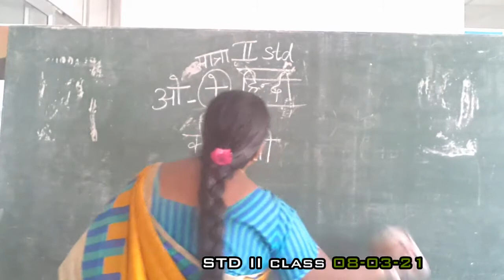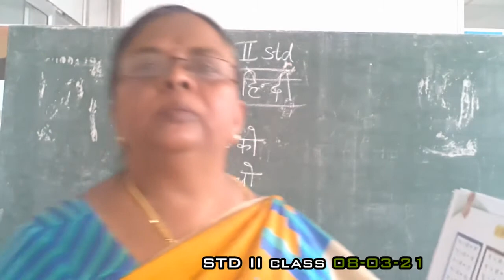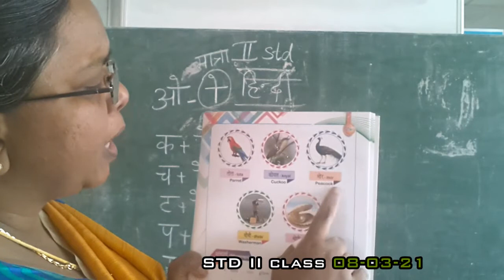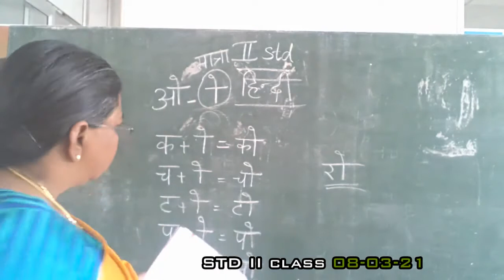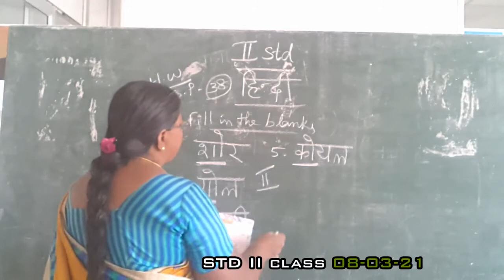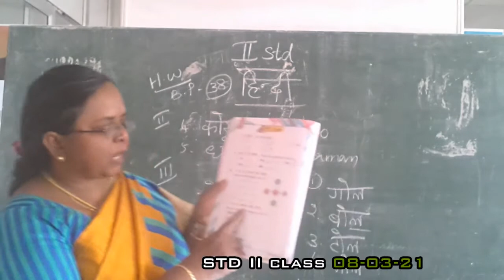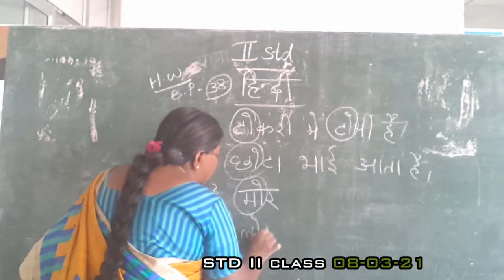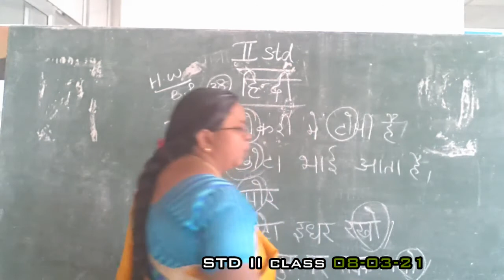II HINDI 8.3.21